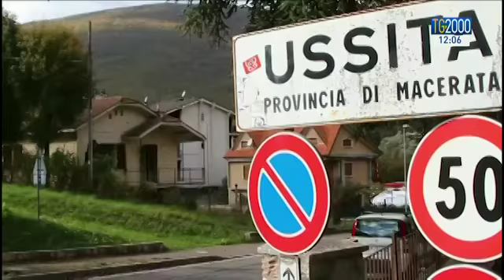Def e Manovrina, il governo vara le misure: ecco tutti i provvedimenti in arrivo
Il Cdm è alle prese con il Def e la manovrina sui conti. In arrivo una stangata su giochi e sigarette. Servizio di Augusto Cantelmi